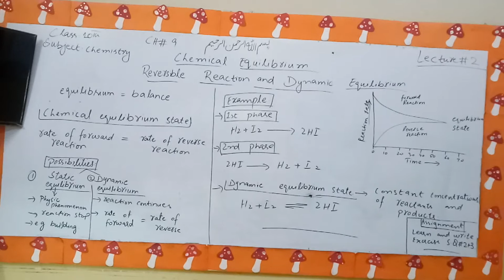THE LAHORE LYCEUM HPC CHEM CAP 9